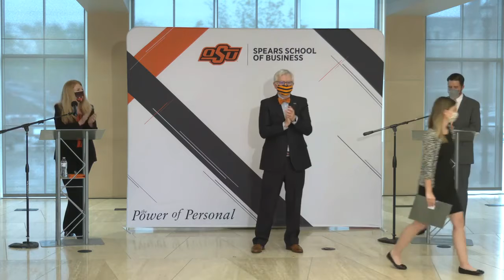2021 Spears Undergraduate Honors and Awards Celebration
The Spears School of Business recognizes its top students during the Honors and Awards Celebration, including honoring the Spears Outstanding Seniors and presenting the Raymond D. Thomas Award to the school’s top senior.